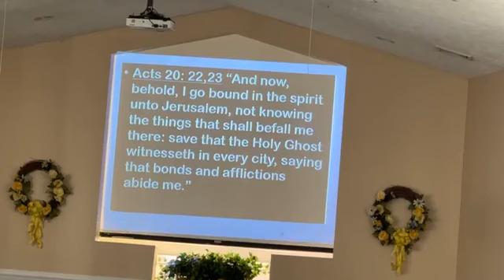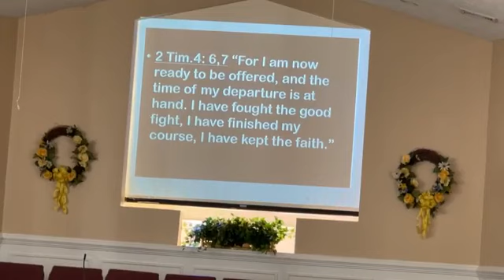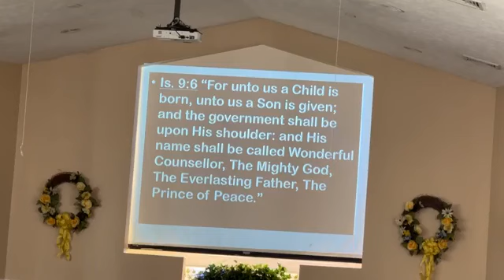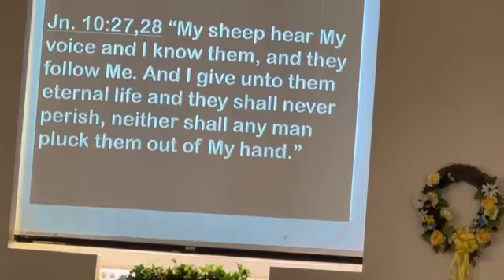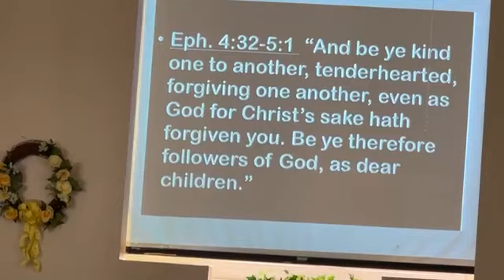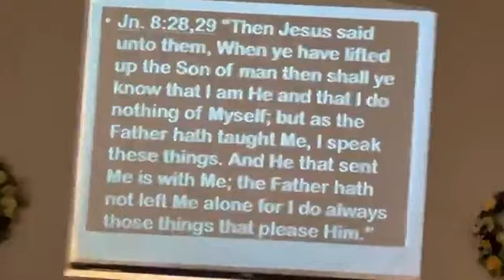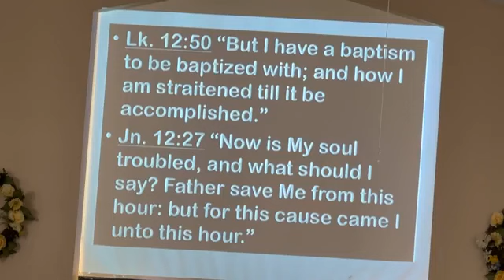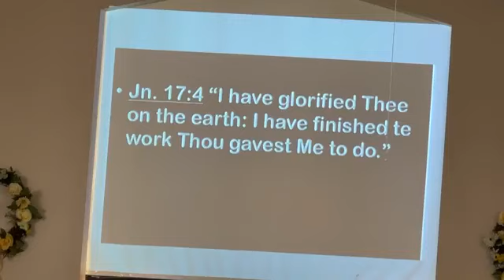Part 4 For He is Our Peace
10 Mar 2024, Sunday Morning Sunday School and Bible Study, Part 4 For He is Our Peace, Varina Baptist Church, 8090 Varina Rd., Richmond, Virginia 23231, Visit us

RESOURCES:
Acts 20:22-27
2 Timothy 4:6-8
Isaiah 9:6
John 10:27
Ephesians 4:32, 5:1
John 8:28-29
Luke 12:50, John 12:27
John 17:4
Psalm 61:2